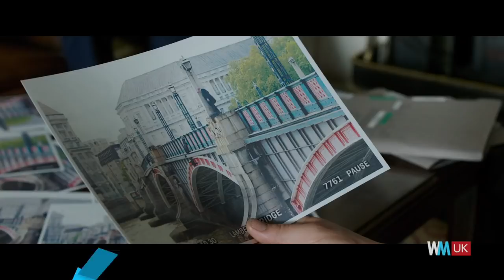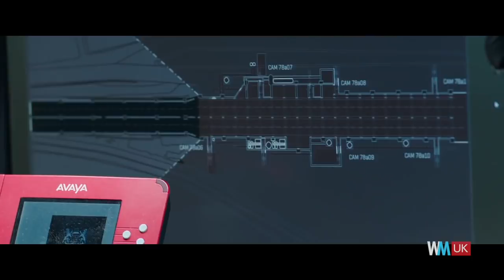Top 10 Worst Movies Based on British TV Shows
They suited the small screen better! For this list, we're counting down the worst examples of the UK's favourite TV shows being converted into a feature length film. From shoddy sitcom adaptations to dodgy drama remakes, these movies were much more disappointing than anyone could've anticipated!

#10. 10. “Kevin & Perry Go Large” (2000)
#9. 9. “Spooks The Greater Good” (2015)
#8. 8. “The Singing Detective” (2003)
#7. 7. “Absolutely Fabulous The Movie” (2016)
#6. 6. “The Sweeney” (2012)
#5. 5. “Dad’s Army” (2016)
#4. 4. “Keith Lemon The Film” (2012)